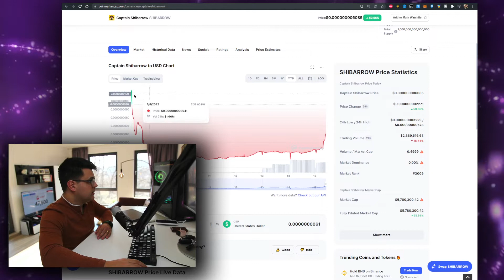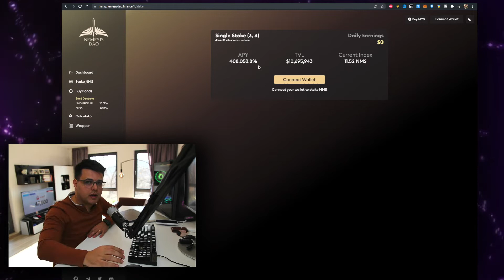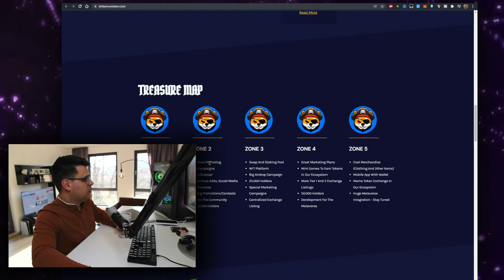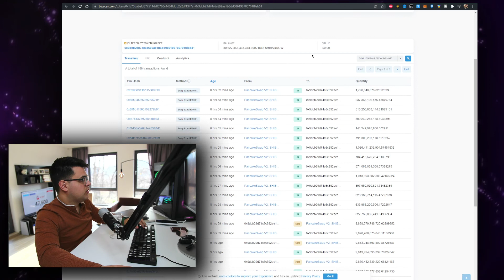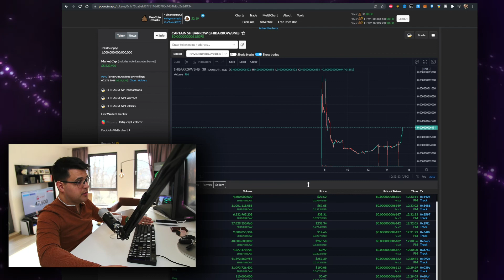Captain Shibarrow Token SHIBARROW Crypto Price Prediction ✅ Will I Buy Some? *WATCH BEFORE YOU BUY*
In this video you will learn about the Captain Shibarrow Token SHIBARROW Crypto Price Prediction ✅ Will I Buy Some? *WATCH BEFORE YOU BUY*

35 SHIBARROW = 1 ETH price prediction

The price of shibarrow token is $0.005 USD per SHIBARROW here's the price prediction:

A price of $0.10 USD per SHIBARROW is possible by the end of the year, with an expected price growth of 20 SHIBARROWS per month.

Expected price in 5 months: 10+2(20) = 30 USD price prediction

The price of shibarrow token is $0.01 USD per SHIBARROW here's the price prediction:

A price of $0.25 USD per SHIBARROW is possible by the end of the year, with an expected price growth of 40 SHIBARROWS per month.

Expected price in 4 months: 25 + 2 (40) = 65 USD price prediction

Super Shibarrow Crypto Price Prediction

The price of shibarrowt the beginning price at 0.005 dollars a coin. Maximum price $0.007, minimum price $0.004. The price will increase by 50% each year. Shibarrow is a cryptocurrency with a price of $0.01 dollars a coin . Shibarrow has a current supply of 700 Million coins and a marketcap of $7 million usd . Our algorithm predicts that this price will hold steady for now and then go up . This forecast daily shibarrow price prediction on the basis of our in-depth analysis compared to similar cryptocurrencies give us